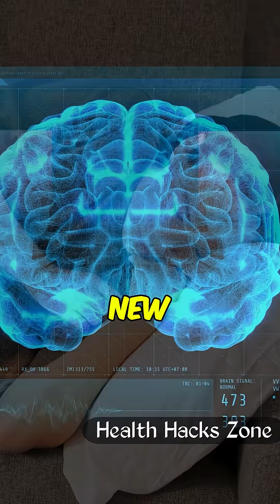Napping Makes Your Brain 6 Years Younger | Power Nap Benefits Explained 🧠💤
Did you know a 20-minute nap can rewind your brain’s age by up to 6 years? 😴
Scientists say short naps boost memory, clean out brain junk, and sharpen focus. Think of it as anti-aging cream for your neurons.

In this video, we’ll show you why naps are like a power-up for your brain (yep, like Mario with a mushroom 🍄). Just remember: naps don’t replace a good night’s sleep, but they do make you smarter, sharper, and younger at heart.

👉 Try a 20–30 minute nap today and unlock the secret to a younger brain.